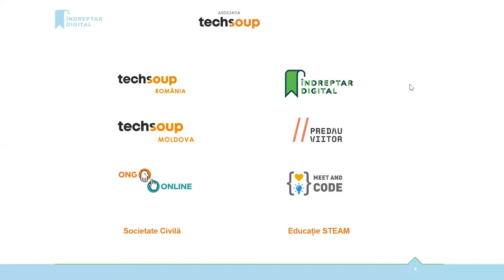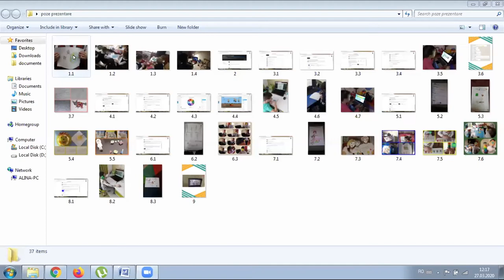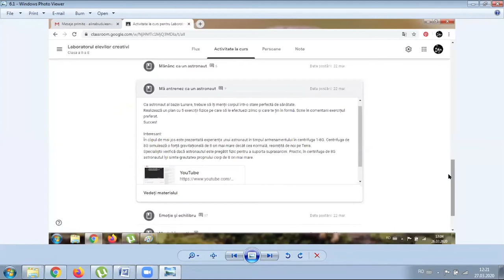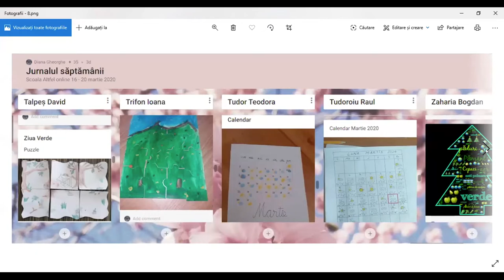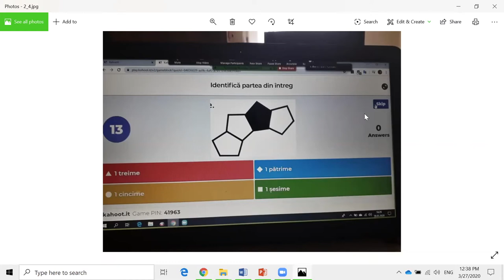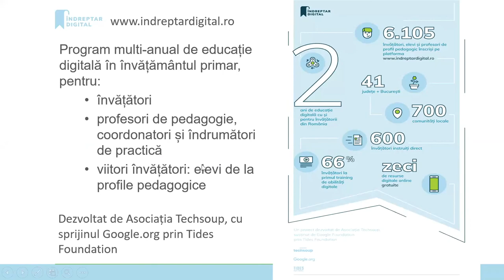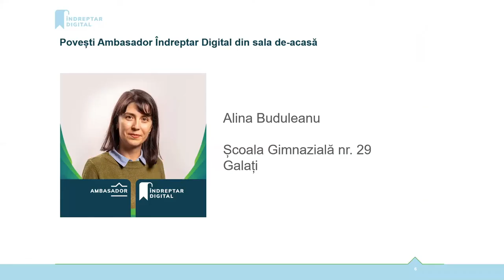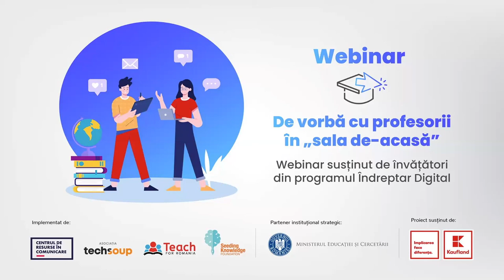De vorbă cu profesorii în sala de-acasă: pentru și cu învățători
Lansăm seria de întâlniri online "De vorbă cu profesorii în sala de-acasă" în care ne dorim să vă aducem experiențele cadrelor didactice care folosesc tehnologia pentru a păstra legătura cu elevii lor.

Începem cu prima întâlnire online pentru și cu învățători, având ca invitați 3 învățători din programul Îndreptar Digital dezvoltat și implementat de către Asociația Techsoup.

Ne vor povesti din experiența proprie de la clasă ce a funcționat și ce nu pentru ei, clasa și comunitatea lor în această perioadă și unde mai este nevoie de sprijin. Și puțin despre cum se încarcă de energie de la chipurile sau vocile elevilor lor curioși.

Acest webinar a fost realizat în cadrul proiectului Școala Pe Net, o platformă multimedia gratuită, destinată cadrelor didactice care pot învăța mai ușor de la specialiști în educație și IT cum să utilizeze resurse online, utile în procesul de predare.

Școala Pe Net este un proiect conceput și dezvoltat de către Centrul de Resurse în Comunicare, Asociația Techsoup, Teach for Romania, Seeding Knowledge Foundation, cu sprijinul Kaufland România și în parteneriat cu Ministerul Educației și Cercetării.